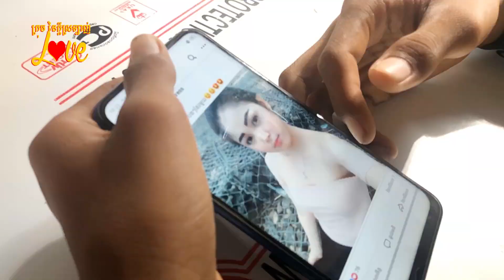កំប្លែងខ្លី សង្សារជក់ថ្នាំ កំប្លែងក្មែង New Comedy Movies clip Funny 2020 ក្រុម នៃក្តីស្រឡាញ់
យើងខ្មុំសូមអភ័យរាល់កំហុសឆ្គងដោអចេនានៅកាយវិកាត្រង់ណាមិនសមរម្យ
សូមអគុណពុកម៉ែបងប្អូនដែលតែគាំទ្រ៕